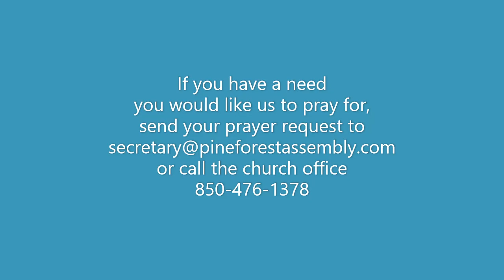Nov 28, 2021